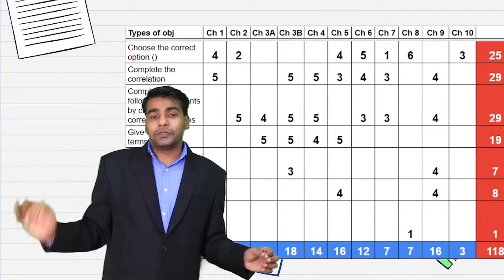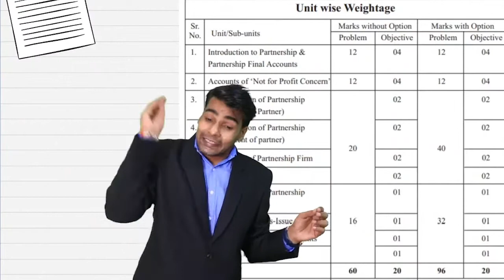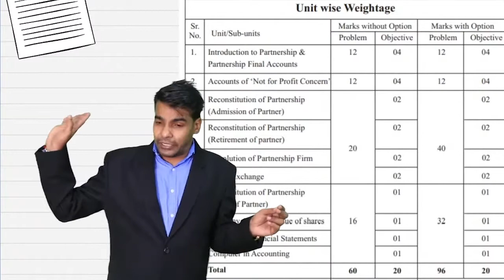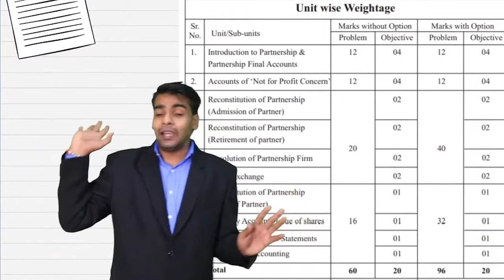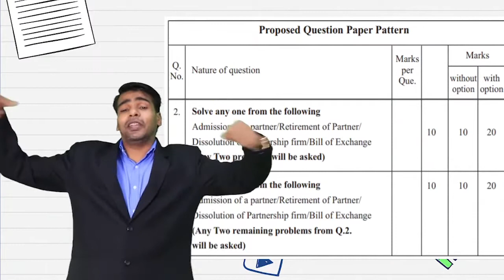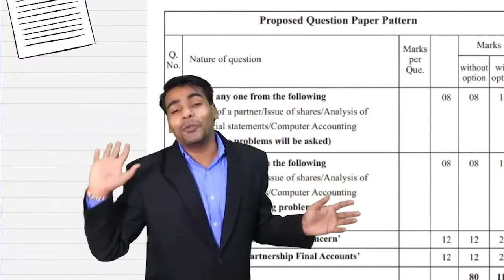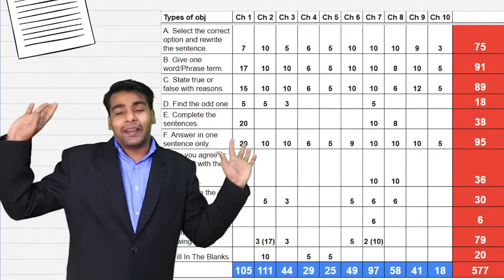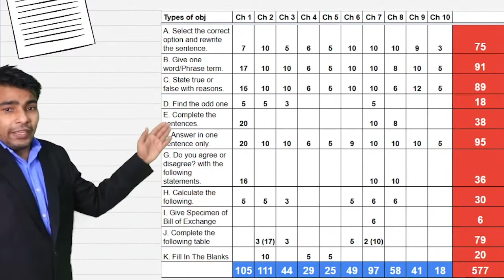B.K. 2022 BOARD PAPPER PATTERN | 12TH BOARD EXAM 2022 | BOSE OF COMMERCE IN HINDI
B.K. 2022 BOARD PAPER PATTERN | 12TH BOARD EXAM 2022 | BOSE OF COMMERCE IN HINDI

Hello, Friends
Let's learn together and grow together✌

👋 Hello, Student's I'm Ajay Vyas. I teach class 11th & 12th (commerce) with my unique features 👆 gesture and posture 🤏 method.
Accomplishment 👨🏾‍🎓 in M.com & B.ed. Bose of Commerce (Ajay Vyas), has industry experience of over 18 years  plus 13 years as an examiner & 40+ workshops BOSE OF COMMERCE seminar and more than 40,000+ aspirants got benefited in the preceding of 10 years
👨🏻‍🏫 we'll learn in this channel 👇.
📗 Book-keeping & Accountancy.
📒 Organisation of commerce and management (ocm).
📕  Secretarial practice (sp).
📙  Economics.
👱🏼‍♀️ 👱🏾  A channel which is available ⏰24*7 for all the educational help.

🟩  Learn with magic rather than logic.
🟨 Game of 3 hours and benefits of 365 days.
🟥 BOSE OF COMMERCE IS EXTRA THAN ORDINARY.